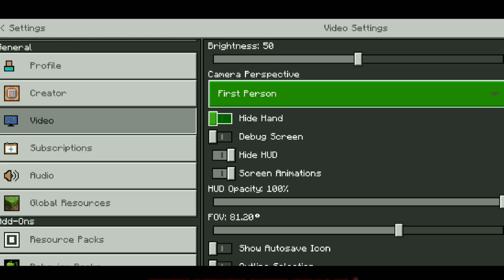Kok Malah Begini | Find The Button END - Minecraft Bedrock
~~~ Kepoin Medsos ~~~

~ Player ~